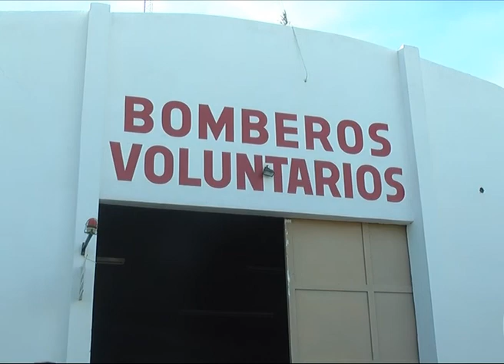06 01 ANIVERSARIO BOMBEROS ROCA